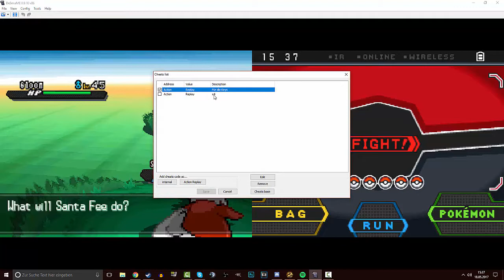Pokemon Blaze Black 2 Challenge Mode Nuzlocke - #64 - SHINY POKEMON!! ✶ Let's Play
ES IST UNFASSBAR!

▬▬▬▬▬INTRO SONG▬▬▬▬▬
► Sound Of Stereo - Zipper EP

Falls ihr eure Trash-CS:GO Skins einfach zu mehr Geld machen wollt, dann wählt diese Seite und mit einem Fünkchen Glück habt ihr dies erreicht!

- TheSeineTV ♛